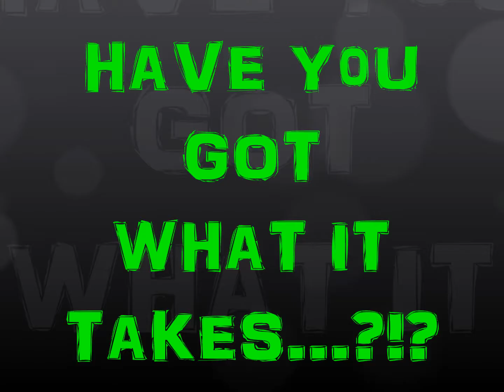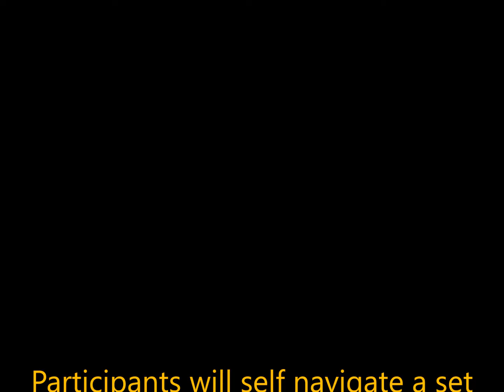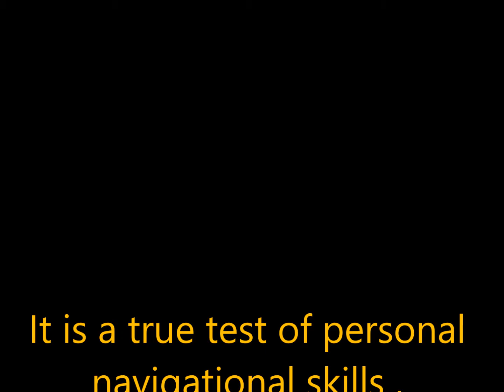Killarneys Ultimate High Peaks Challenge 2018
Killarney’s Ultimate High Peaks Challenge is an exhilarating and unique 1 day event in which participants will self navigate their way along a pre-planned route across the highest mountain range in Ireland – The majestic MacGillycuddy’s Reeks. During the course of this memorable day participants will trek over 25km of wild and rugged mountain terrain ticking off many of Ireland’s highest summits with a total height gain of almost 2500 metres.

This is not a race but a challenge event where participants will test their personal navigational skills, fitness, determination and stamina… Have you got what it takes?!?!?!